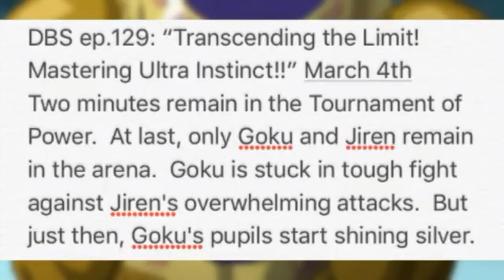Dragonball Super Episode 129 Spoiler: Der gemeisterte Ultra Instinct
Jo Leute alles MAnga im Tanga! Heute gibt es mal Spoiler zu Folge 129 von Dragonball Super. Ich wünsche euch viel Spaß beim Video :D